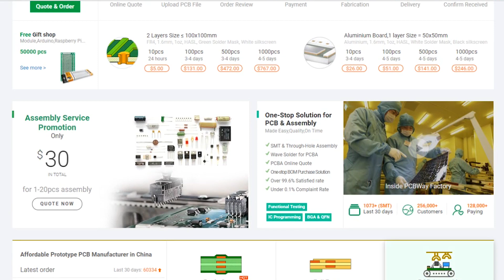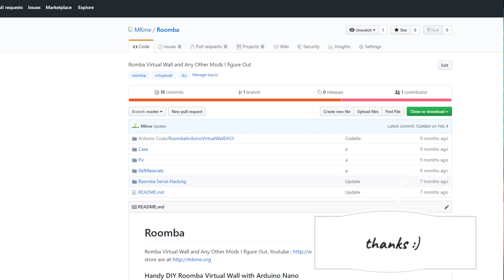🆕DIY Arduino Project- Roomba Virtual Wall 👍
How to make a virtual wall with a simple Arduino and an IR LED to keep your Roomba robot where you want it!

Parts:
Arduino NANO
IR LED

Change your Amazon Bookmark to these to really help the channel!